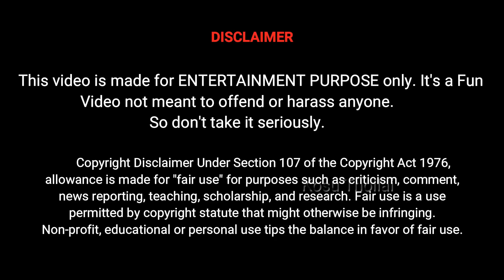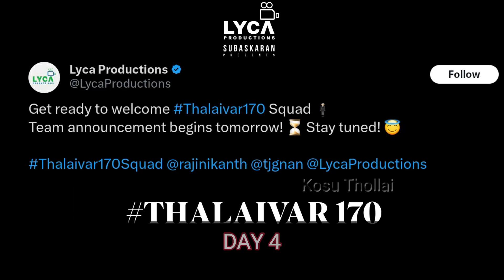Thalaivar 170 Cast Troll | Rajnikanth's 170 Film Pooja | Thalaivar170 Movie Update | TJ GnanaVel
Thalaivar 170 is an upcoming Indian Tamil-language Action drama film directed by TJ GnanaVel, the film stars RajniKanth.

Principal photography began in January 2024 in Chennai. The film is expected to be released in theatres for Diwali festival .

Star Cast : RajniKanth amitabhbachchan ranadaggubati fahadhfaasil manjuwarrier rithikasingh and others.

Producer
Director

Thalaivar 170 Poojai,
Thalaivar 170 Pooja,
Thalaivar 170 Cast,
Thalaivar 170 Cast Update,
Thalaivar 170 Cast Troll,
Thalaivar 170 Cast Meme Review,
Thalaivar 170 Team,
Thalaivar 170 Team Troll,
Thalaivar 170 Team Update,
Thalaivar 170 Squad,
Thalaivar 170 Squad Troll,
Thalaivar 170 Public Review,
Thalaivar 170 Public Expectation,
Thalaivar 170 RajniKanth,
Trending Memes,
Thalaivar 171 Troll,
RajniKanth Next Movie Update,
Thalaivar 170 Update,
Tamil Troll,
Tamil memes,
Thalaivar 170 Movie Update,
Vidaamuyarchi Update,
Vidaamuyarchi Shooting,
Vidaamuyarchi troll,
Vidaamuyarchi Meme Review,